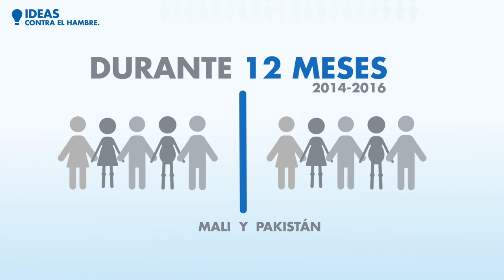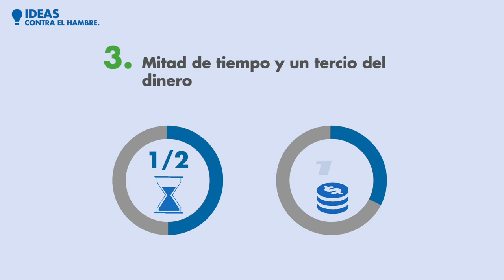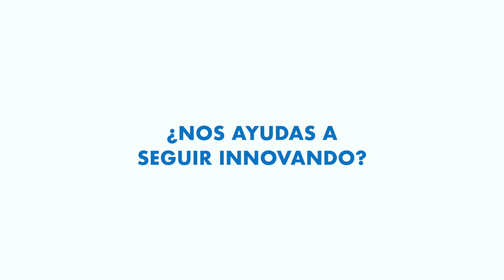IDEAS CONTRA EL HAMBRE | Tratamiento de salud comunitario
Llevamos el tratamiento contra la desnutrición al centro de la comunidad gracias a los agentes de salud comunitarios. Hasta ahora solo 1 DE CADA 5 niñas y niños tiene acceso al tratamiento contra la desnutrición. Llevando el diagnóstico y el tratamiento a la propia comunidad podríamos duplicar el número de niños y niñas atendidos.